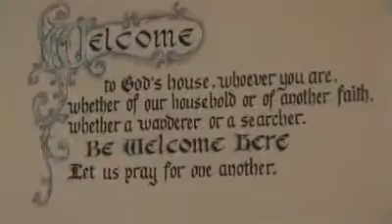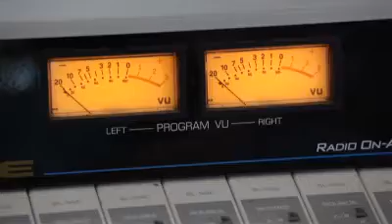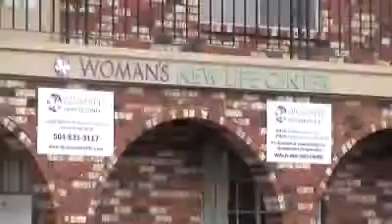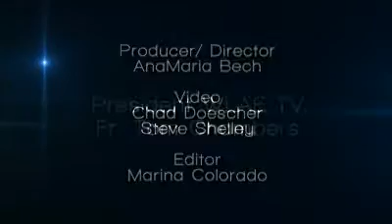Issues and Faith 406